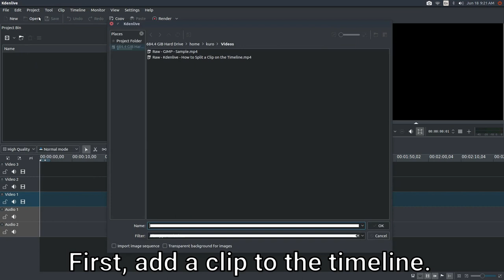Kdenlive: How to Split a Clip on the Timeline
A tutorial on how to split a clip on the timeline in the Kdenlive video editor.